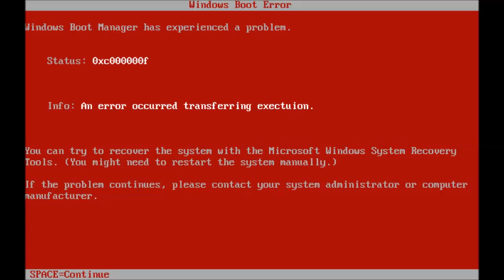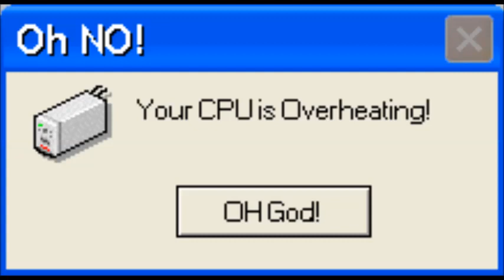Microsoft Sam Reads Funny Windows Errors S1EP5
Episode name: Mr. Cow asks?
Sam is back to Read More Errors! This Time Sam finds out about Denis Napthine's Location in a few days and encounters more errors!